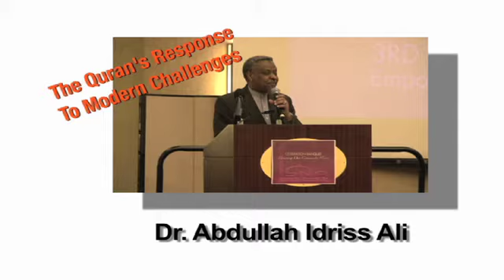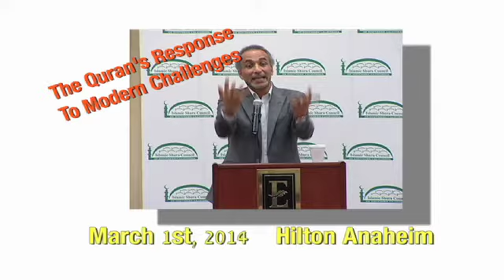Shura Conference 2014 Promotion Video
The Islamic Shura Council of Southern California invites you to our 2014 Conference "The Quran's Response to Modern Challenges" on Saturday, March 1, 2014 at the Anaheim Hilton.